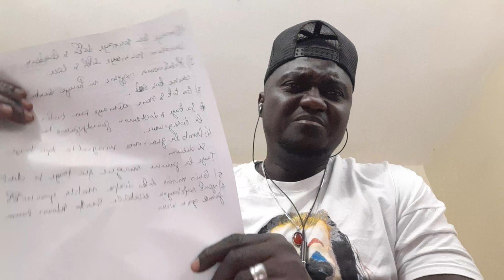dip doundou guiss:chronique life (part1)